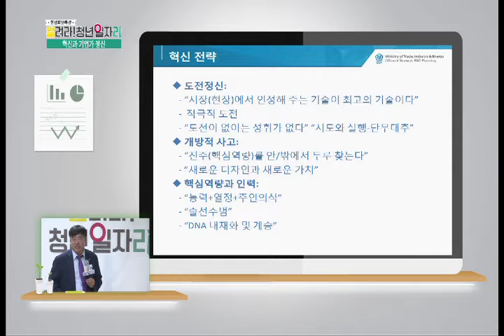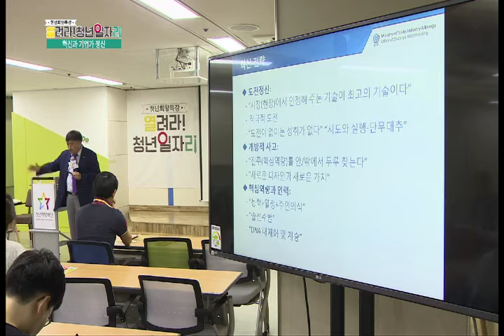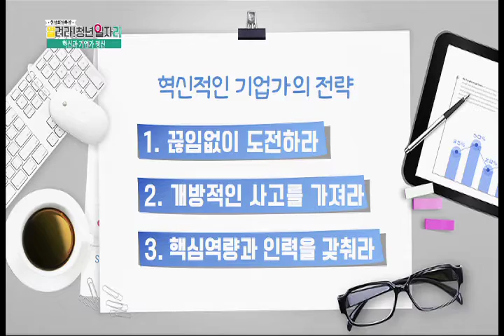성공적인 창업을 하고 싶다면? 혁신적인 기업가가 되어라! -청년희망특강-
에스엔유프리시젼의 CEO, 박희재 이사장이 전하는 기업가 정신.

혁신적인 기업가가 되기 위한 전략

1. 끊임없이 도전하라
2. 개방적인 사고를 가져라
3. 핵심역량과 인력을 갖춰라